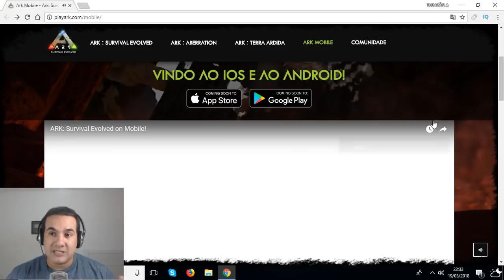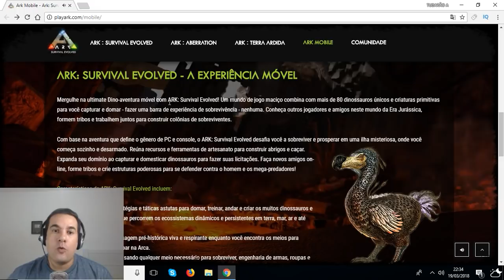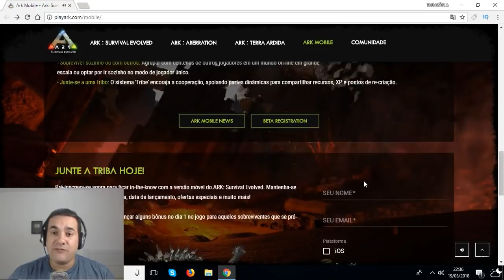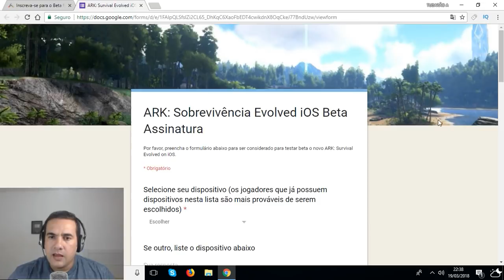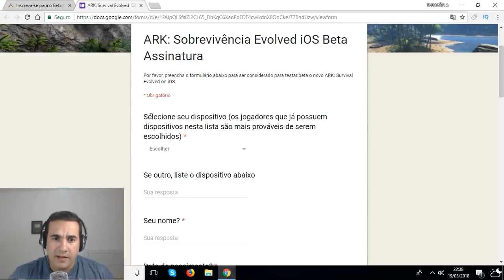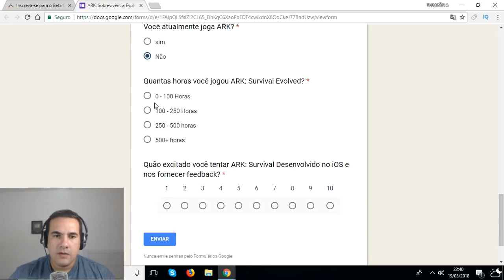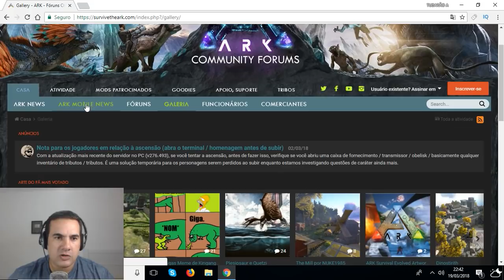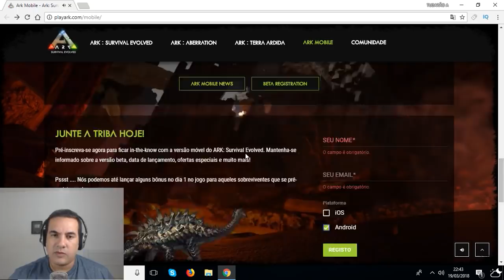CORRE!!! SAIU PRÉ REGISTRO PARA ARK SURVIVAL EVOLVED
PROGRAMAS QUE USO EM MEUS VÍDEOS :

PIXEL LAB
PS TOUCH
KINE MASTER
POWERDIRECTOR
AZ SCREEN RECORDER PRO
SCR